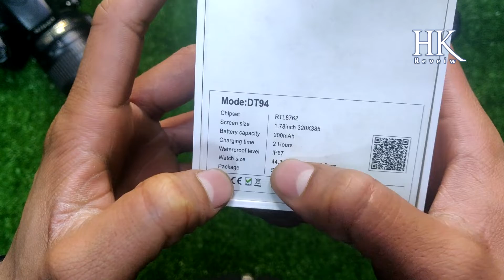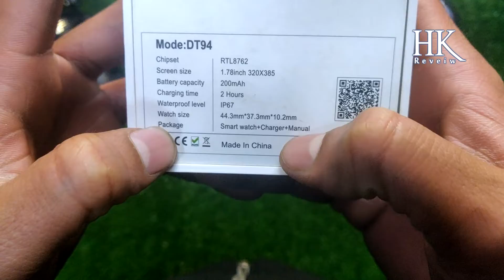bluetooth DT94 1.78 inch 326 PPI Screen ECG Heart Rate Blood Pressure !! HK Reiview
Bluetooth Dt-91#smartwatch#unboxing

bluetooth Call]DT NO.1 DT94 1.78 inch 326 PPI Screen ECG Heart Rate Blood Pressure Oxygen Monitor 4 UI Menus Multi-Dial Customized Watch Face Smart Watch
recise details:Note:You can choose a product of 003 or 004 to get a free strap but the product of 001 and 002 have no free strap. Please pay attention when you are buying.

Specification Brand DT NO.1
 Model DT94  bluetooth Version BT 4.0 Chip Realtek 8762CK Compatible System Android system 4.4 version or above; iOS system 8.0 version or above Operating Mode Full Touch APP Name WearPro APP Language Chinese, Traditional Chinese, English, Korean, German, Spanish, Japanese, French, Italian, Russian, Portuguese, Arabic, Ukrainian, Thai
 Watch Language Chinese, English, German, Russian, Spanish, Portuguese, French, Japanese, Italian, Polish, Korean, Thai, Vietnamese
Special Features Waterproof IP67 Multi-sport Mode Support
 Heart Rate Monitor Support Blood Pressure Monitor Support Blood Oxygen Monitor Support ECG Monitor
 Support
 Sleep Monitor Support Female Menstrual Cycle Reminder
 Support
 Breathing Training Support Bluetooth Calling
 Support
 Camera Control Support Music Control Support
 Dial Push Support (Download and switch on the APP) Customized Watch Face
 Support
 Stopwatch Support Brightness Adjustment Support UI Menu Switch
 Support(4 UI Menus)
 Weather Display Support Search for Mobile Phones Support Bright Adjustment SupportTechnical Parameters Sensor G-sensor, Heart Rate Sensor Screen Size:1.78 inch Type:LTPS LCD
 Pixel:320×385
 Battery Battery Capacity:200mAh Standby Time:About 20 days Using time:About 7 days Charging Time:About 2 hours
 Charging Method:Magnetic
Appearance & Details Size Size:37.2*44.3*10.2mm
 Strap Perimeter:about 40-70mm
 Case Thickness:about 10mm
 Package Included 1* DT NO.1 DT94
 Smart Bracelet
 1* Charging Cable
 1* User Manual
Tips:1.Display and light of shoot will affect the color of the products, pictures for reference only, subject to our available products.2.Please download the app before usage in order to compatible perfectly with your phone.
Q&A- Why doesn’t my watch start? 1.The watch needs to be connected to the charger for the first use.2.If your watch battery runs out, you need to charge it for a while before trying to activate your watch.3.Try to activate your watch by pressing the area below the screen for a long time.- Why my watch doesn’t charge successfully?1.Please make sure your charger is 5V/1A. If the current is too high, the watch would into the automatic protection of the state.2.Please confirm that the charging cable is well attached to the charging position on the back cover of your watch.3.If your watch still can’t be charge successfully, please contact our customer services right away. Please click the customer service.- Why is there no charging cable in my package I received?1.Please check the user manual and product details page to confirm whether the product is charged by USB. If so, please unplug the watchband, then you would find the charging jack.2.If your watch isn’t USB charging and you  don’t receive the charging cable, please contact our customer services right away. Then the time and date will be automatically synced when the watch is connected to the phone.- Can I wear it for swimming?It is not recommended that you wear it to swim, because it is not a professional swimming watch.

FREE DELIVERI ALL OVER PAKISTAN
PRICE:5699/=